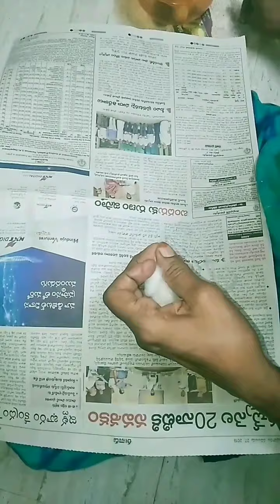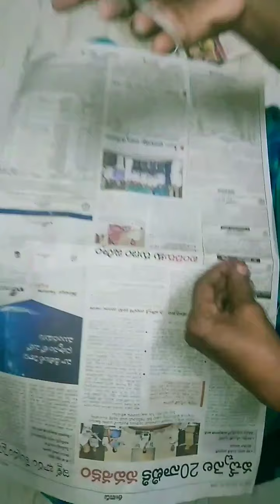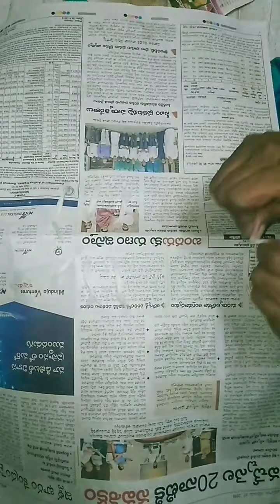karthika masam lo pournami/somavaram veliginchukone jiledi kamalam vothulu,ila chesukonteprayojanalu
karthika masam lo pournami /somavaram veliginchukone kamalam vothulu ,ila chesukonte chala prayojanalu#karthikamasam,
Happy day to all the viewers being healthy is our motto for our life in present covid19 or lockdown or this pandemic situvations it is very important for to maintain our health properly and aslo maintain our immunity well to improve or save ourselves from this dangerous situvation so here we present kamalam vothulu / lotus vothulu
Ingridents- jiledi dudhe ,mamulu dudhe